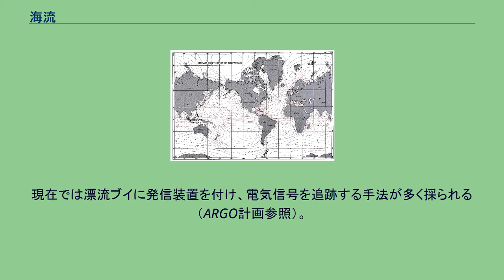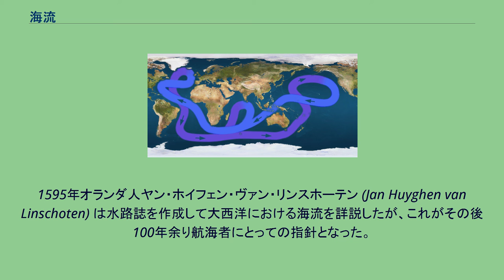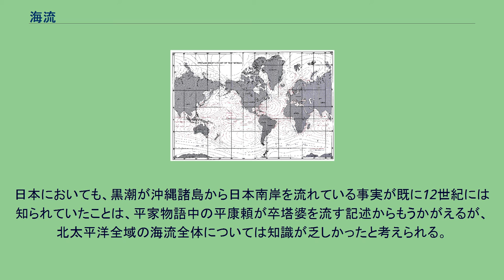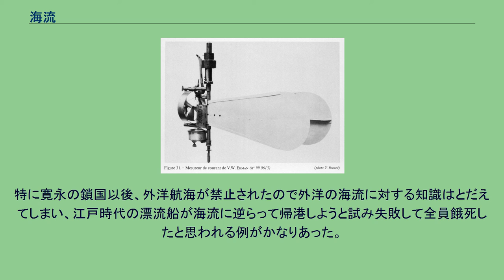海流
世界の主な海流（暖流は赤、寒流は青） 世界の海流図（暖流は赤、寒流は緑）、1943年アメリカ陸軍による 世界の海流図（暖流は赤、寒流は黒）、2004年 海流（かいりゅう）は、地球規模でおきる海水の水平方向の流れの総称。
似た現象に潮汐による潮汐流（潮流とも）があるが、潮汐流は時間の経過に伴って流れが変化し、短い周期性を持つ。
海流はほぼ一定方向に長時間流れる。
また海の中は鉛直方向にも恒常的な流れが存在する海域もあるが、その流速はひじょうに小さいので、通常は海流とは呼ばない。
海流はその性質により、暖流と寒流の2種類に大別される。
海流が発生する原因は諸説あるが、大きく分けて表層循環と深層循環がある。
表層循環と深層循環の意味は、メカニズム的に論じるか現象的に論じるかで違ってくる。
メカニズム的に言えば、海面での風（卓越風）によって起こされる摩擦運動がもとになってできる「風成循環」が表層循環、温度あるいは塩分の不均一による密度の不均一で起こる「熱塩循環」が深層循環である。
この二つを総称して、海洋循環と呼ぶ。
「海流」が海水の流れを重視した呼び方であるのに対して、「海洋循環」は特に地球規模での海水の巡り、循環を重視した呼び方であり、これらを使い分けることが多い。
なお日本語では、潮流と言った場合はふつう潮汐流のことだが、黒潮、親潮、潮境などのように「潮」を潮汐の意味でなく海流の意味で使うことも多く、また、海水浴場における遊泳上の注意など、潮汐流のことを指して「海流」と言う場合もあり、まれに逆もあるので注意。
黒潮とメキシコ湾流を二大海流といい、これらは流量が多く、流速も速い。
海水の比熱容量は大気のそれに比べ非常に大きいため、暖流・寒流は沿岸の気候に与える影響が大きい。
なおこの二つは実生活上よく使われるが科学的な厳密さを欠く分類法であり、水温が何度以上から暖流というような定義は存在しない。
周辺海域の水温との比較によるものである。
暖流と寒流以外にも、その海流の成因による分類がある。
しかし、実際の海流はただひとつの成因によるものではないので注意したい。
以下に主な分類を挙げる。
海流は同じ場所でも時間とともに変化する。
これは海流の原因が場所によって異なり、さらにそれらが時間に伴って変化することを反映している。
なお以下の説明で、流れの向きが変わらないといっても、永久流や季節流にも一時流が重なり、その流れを乱すので、これは75パーセント程度の頻度である。
表層を流れる海流の流速は海流によって様々であるが、世界の海流分布図に掲げられている海流は一昼夜に数海里から数十海里くらいの速さで流れている。
海流のうちでも特に流速が速いものは黒潮、メキシコ湾流、モザンビーク海流であって、これらでは一日に100海里以上も流れるところがある。
一日に100海里流れる場合の平均の速さは、時速約7.7kmになる。
海流の幅はたいていの場合非常に広く、200km以上あるのは珍しくない。
一つの海流系では幅が広いところでは流速は遅く、幅が狭いところでは速くなる。
また通常海流の両側では流速は遅く、中央部では速い。
海流の厚さは場所によって非常に異なっているが、外洋では海底の深さに比べるとかなり浅く、多くは深い場合でも表面から1000mほどで、浅ければ数100m程度である。
もっとも南極環流のように厚さが3000m以上の海流もある。
沿岸で水深が浅いと海流は海底まで届くことになり、このようなところでは海流は海底の影響を受ける。
北半球では海流が傾斜を下るときは左旋し、上るときは右旋する。
また海流は水平方向だけでなく鉛直方向の流向にも影響を与える。
特に海峡では水温躍層があって上下で流向が逆になっているところの影響が顕著に現れる。
RCM-9（Recording Current Meter）。
水深2000mまで潜行可能で、二年間活動可能。
速度、方向、深度、温度などの海流情報を記録する。
海流の観測方法は大きく直接測流（直接法）と間接測流（間接法）の二つに分類される。
エクマン流速計 直接測流とは特殊な装置、器具を実際に海洋に固定させて、あるいは浮遊させて流速を測る方法である。
直接法にはオイラー法とラグランジュ法（共に観測方法を考案した学者名）がある。
オイラー法は流速計をある場所に固定して流れを測るもので、流れの強さはプロペラの回転数やトルク、板・膜にかかる水圧、ワイヤーを張った時の抵抗による傾き、ドップラー効果による音速変化などを利用して測る。
ラグランジュ法は物体を浮...